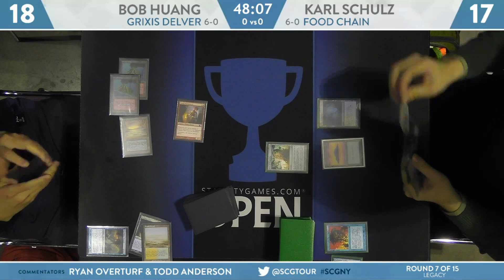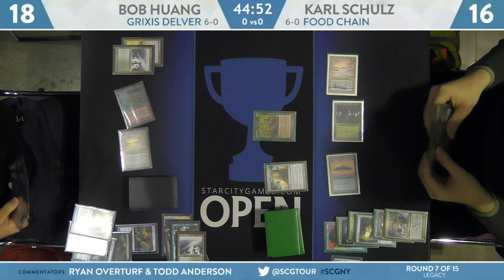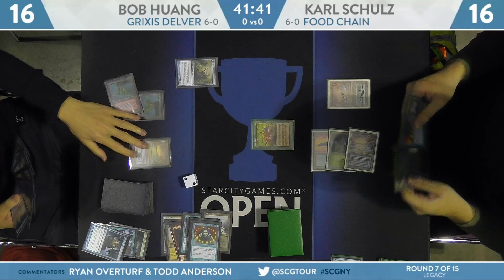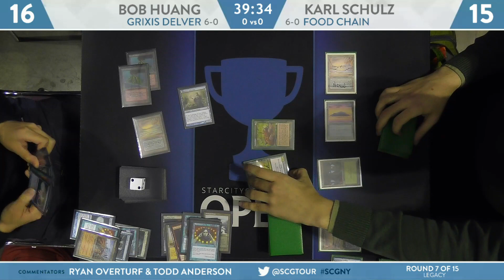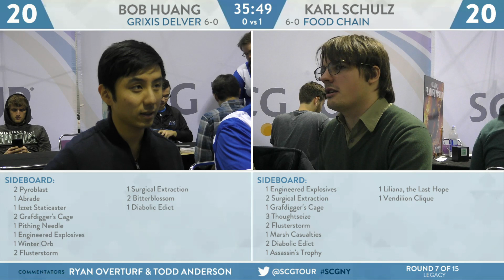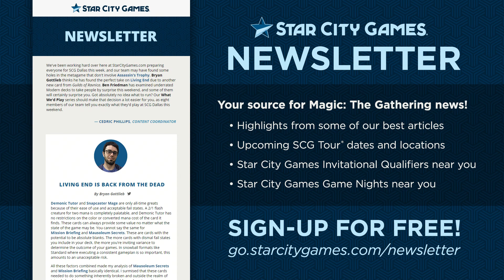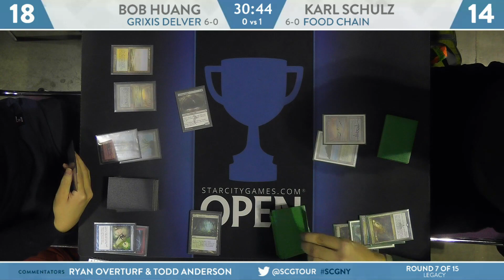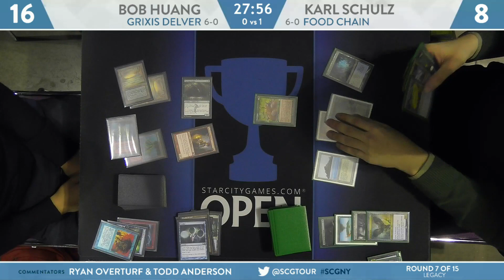SCGNY: Round 7 - Bob Haung vs Karl Schultz [Legacy]